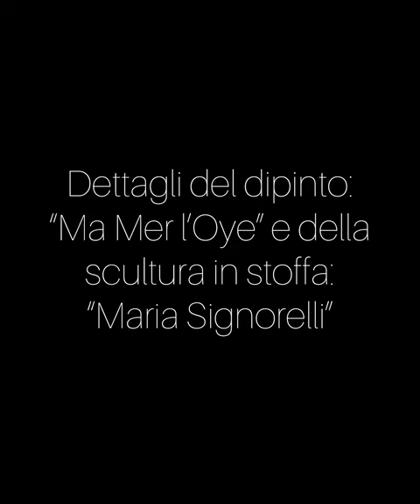Io, Maria e la nonna!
Immagini e suggestioni dalla scultura "Maria Signorelli" e dal dipinto "Ma Mèr l'Oye" (omaggio a Ravel).  Opere e musica di Elisa Nicolaci